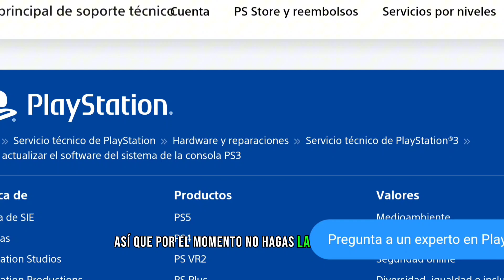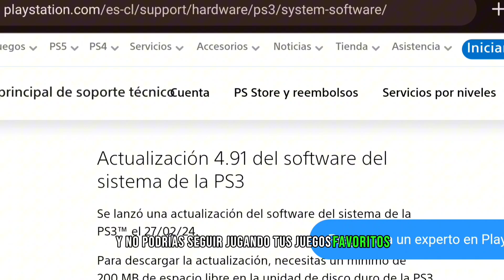⚡ UPDATE PS3 4.91 😱 No actualices tu PS3 Sin antes ver éste video !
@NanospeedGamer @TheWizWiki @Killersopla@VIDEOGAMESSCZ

Ojo con la nueva actualización !